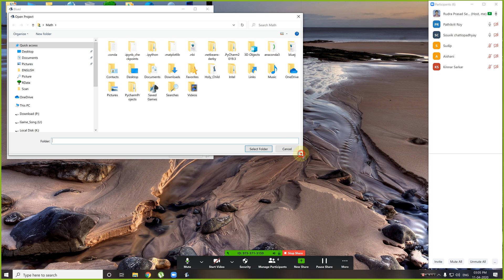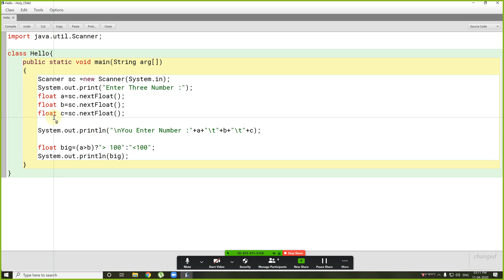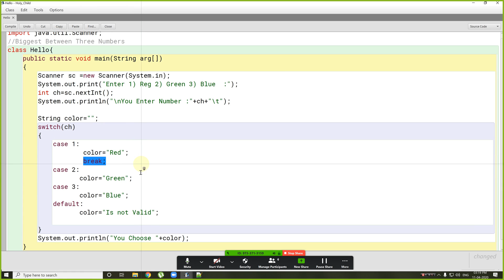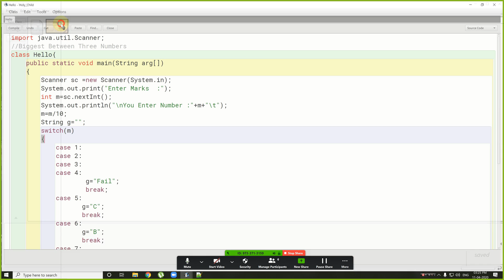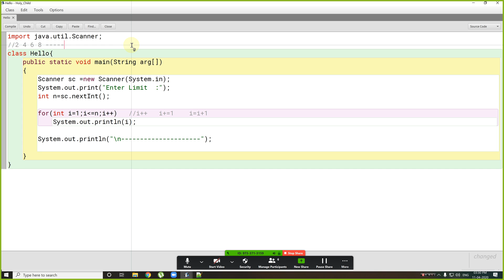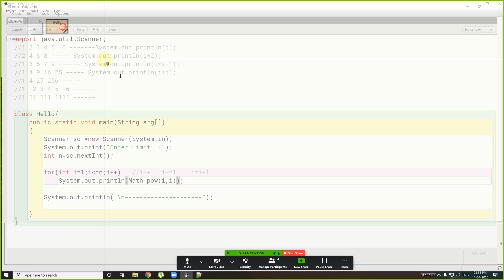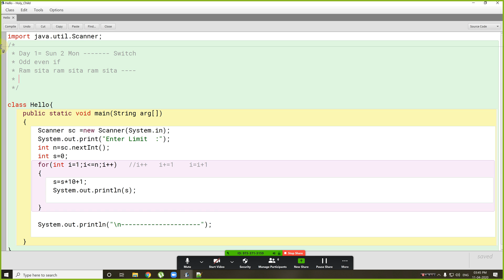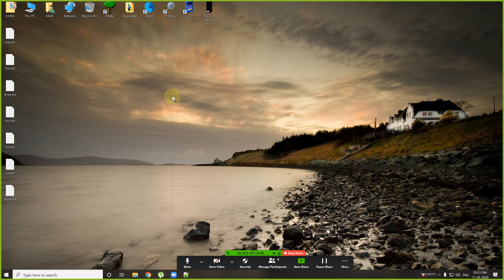Class VIII Computer Science Day 3, Bengali 11 04 2020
Source Code

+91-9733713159